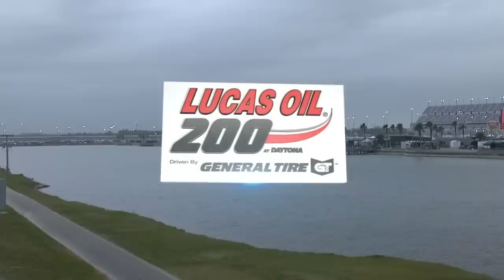ARCA Menards Series 2019. Daytona International Speedway. Full Race